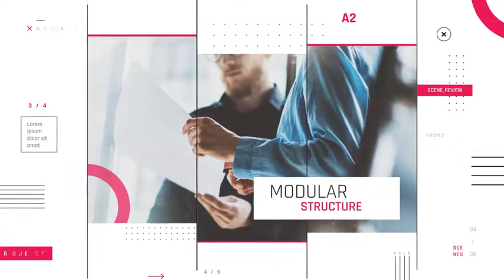Modern Corporate Promo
• Expressions Universalized
• Modular Structure
• Fonts – Rajdhani